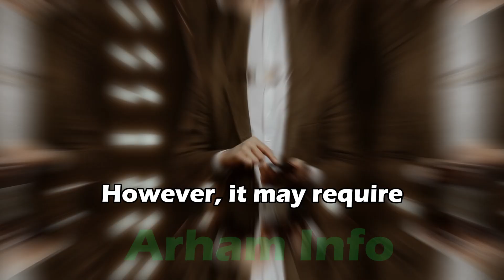Decoding App Size: Flutter vs. React Native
In this insightful comparison, we'll unravel the mysteries behind app size differences in Flutter and React Native. As mobile app developers, understanding the intricacies of app size is crucial for optimizing performance and user experience.

Flutter and React Native, two prominent frameworks in the mobile app development landscape, boast unique approaches to app size management. Join us as we delve into the factors influencing app size in both frameworks, dissecting their architectures and dependencies to uncover the reasons behind their varying sizes.

Through detailed analysis and real-world examples, we'll explore the impact of Flutter and React Native's design philosophies, compilation processes, and bundling strategies on final app size. From shared libraries to platform-specific modules, we'll examine how each framework handles resources and dependencies, shedding light on optimization opportunities and trade-offs.

By the end of this enlightening comparison, you'll gain valuable insights into app size considerations in Flutter and React Native, empowering you to make informed decisions and optimize your app's footprint for enhanced performance and user satisfaction.